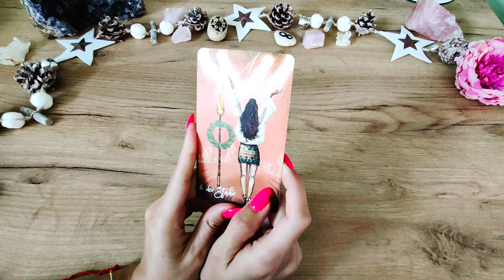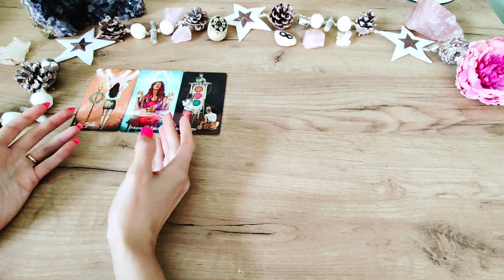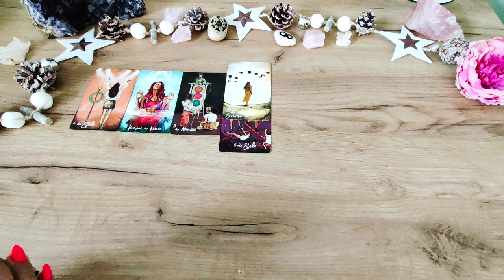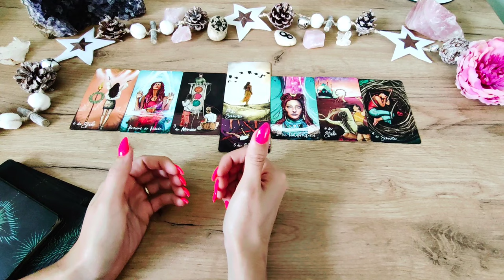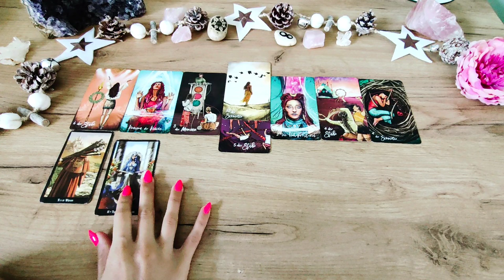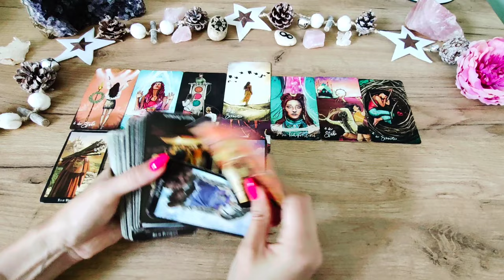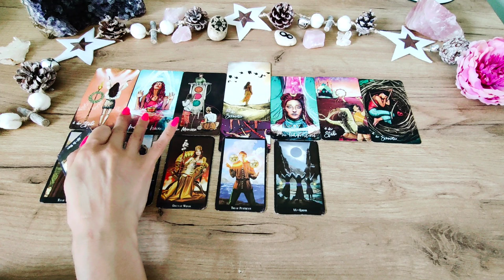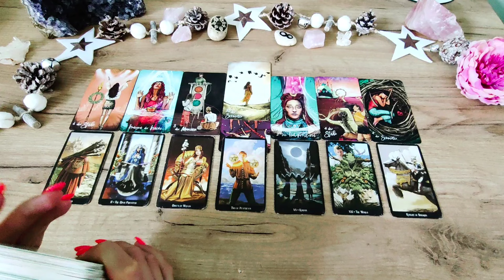STEINBOCK November 2023 ☀️❤️ Der Sieg ist dir hold! ❤️ TAROT LIEBE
WERDE MITGLIED! 🤗😃

SEELENPARTNER FINDEN
👇❤️👇 Online Kurs  👇❤️👇

MEINE KARTENDECKS 💝✨

❤️ ALLES LIEBE
☀️ wünscht Romina

Chris-Anne

Tarot-Hajo Banzhaf

Glücksorakel - arsedition